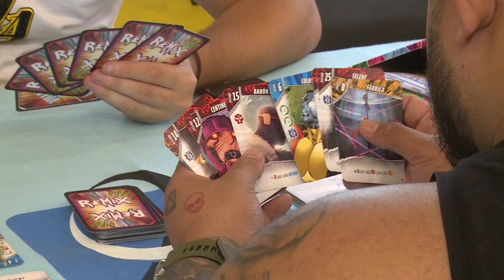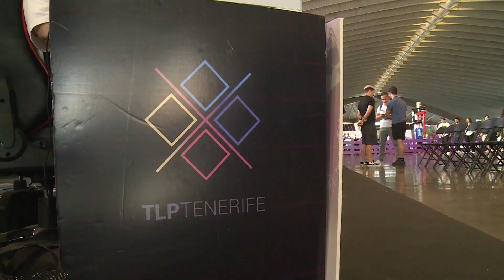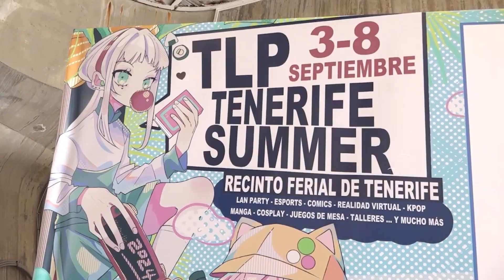TLP Tenerife 2024 - Vuelve el evento tecnológico y de nuevas tendencias de Canarias | Mírame TV